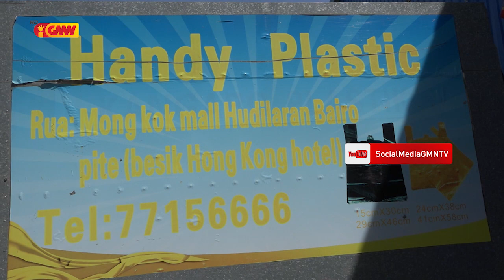Governu suspende Kompania " HANDY PLASTIC " Tanba Kontra Lei